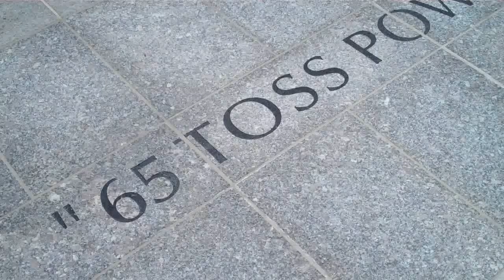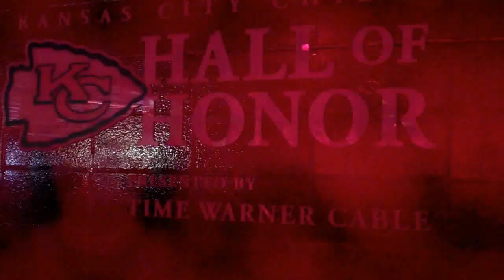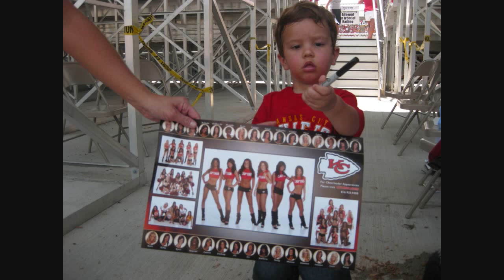2010 Kansas City Chiefs Preseason